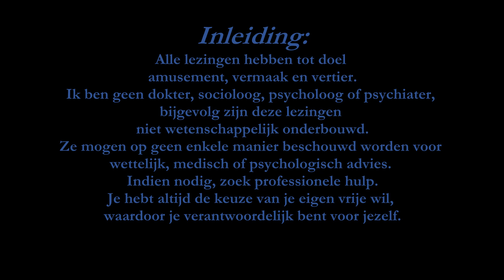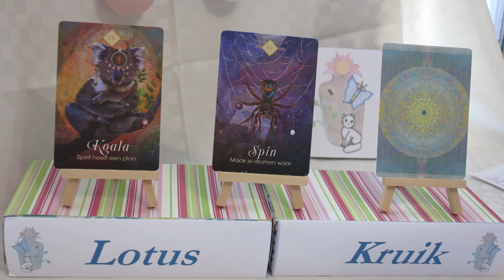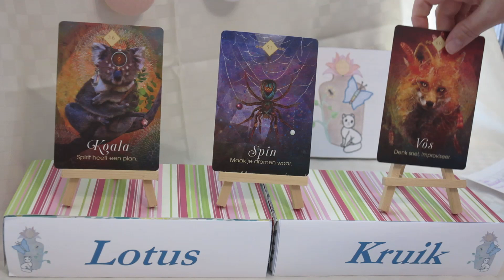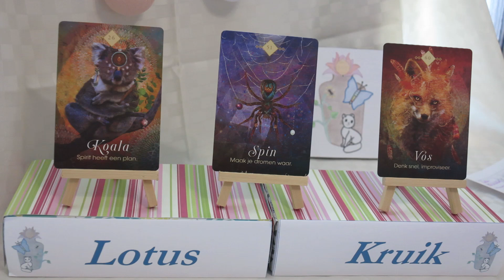Kies jouw dagkaart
0:43 kaart A Boodschappen van de dieren
3:32 kaart B Boodschappen van de dieren
6:04 kaart C Boodschappen van de dieren